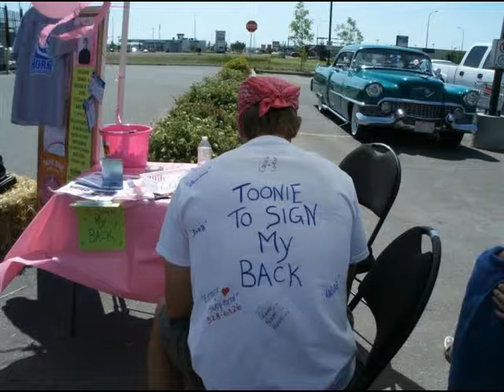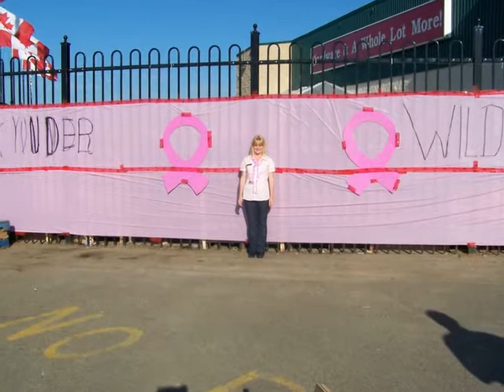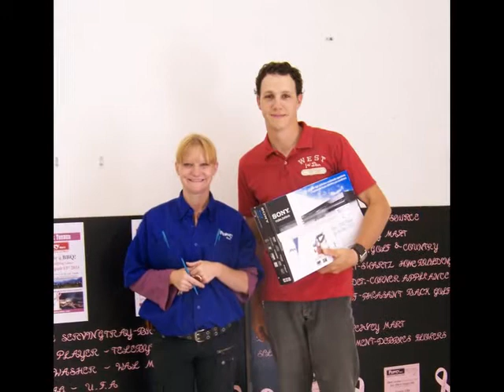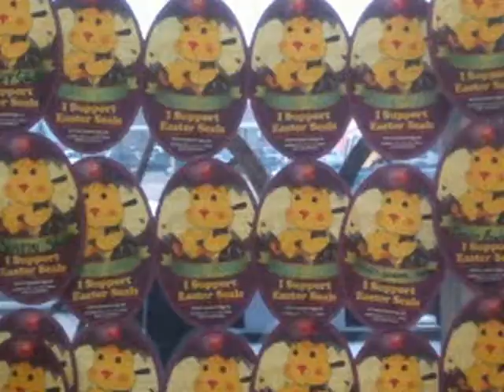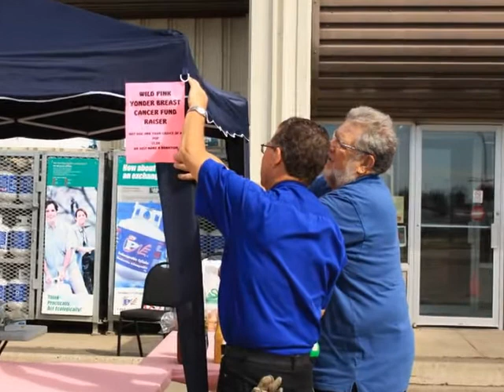Peavey Mart Supports the Wild Pink Yonder.avi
Peavey Mart Supports the Wild Pink Yonder - Short video of wild Pink Yonder events at Peavey Mart Local Stores in 2011